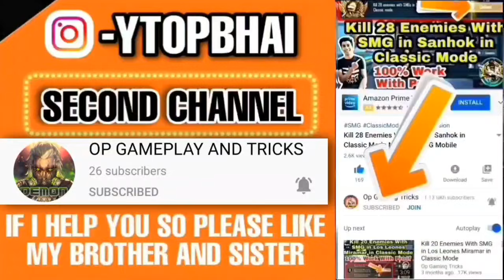FIND Jinx vi or Jayce and Talk to Them 2 Times in Mirror World in Classic Mode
.Video Tags.
rpmission FIND Jinx vi or Jayce and Talk to Them 2 Times in Mirror World in Classic Mode